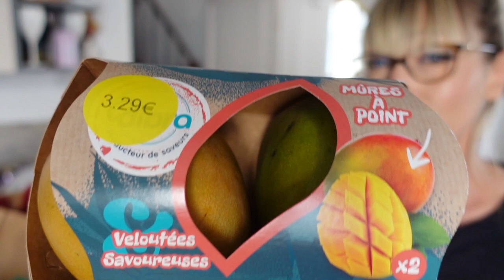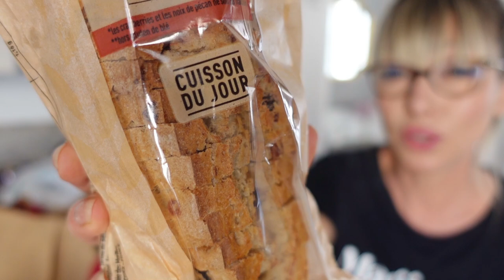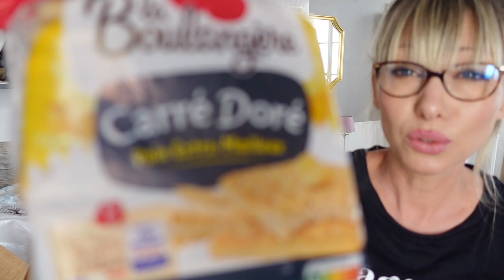Un RETOUR DE COURSES sous HAUTE TENSION